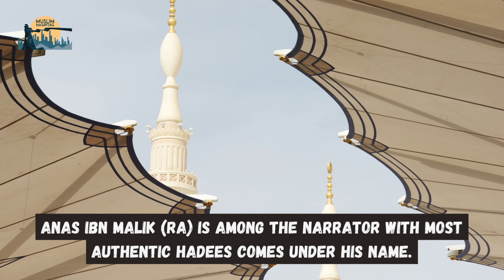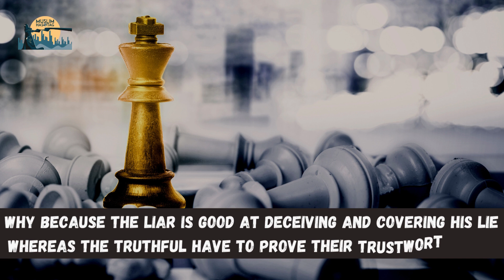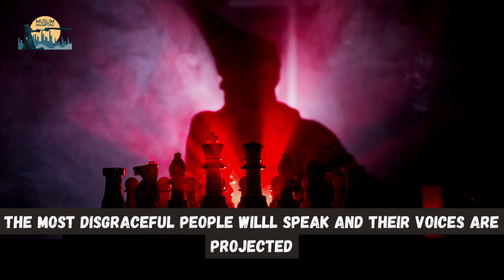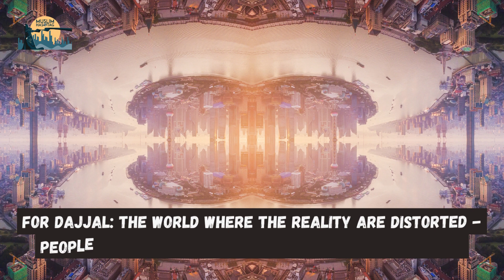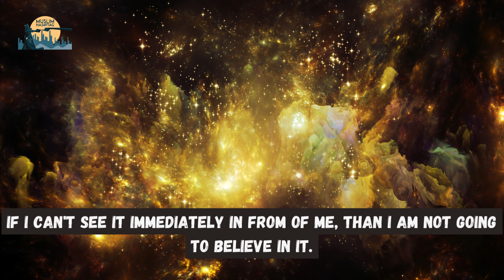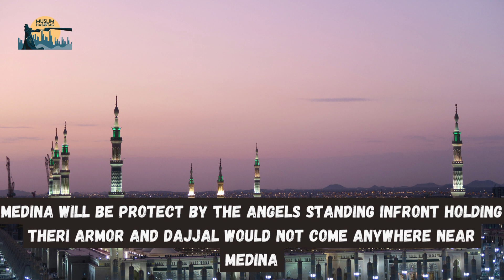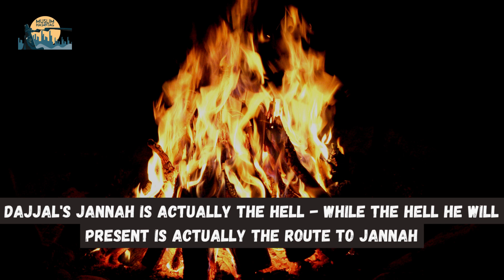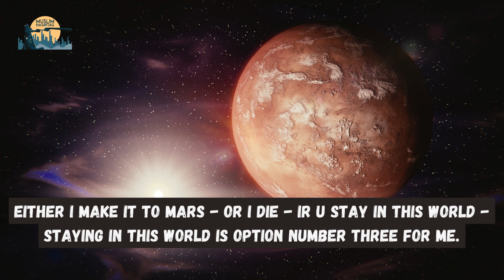2023 THE YEAR OF DAJJAL'S SYSTEM AND TECHNOLOGY | Virtual Reality | The Fitna of Dajjal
According to Islamic tradition, the Fitna of Dajjal is a period of turmoil and chaos that is believed to occur before the end of the world. Dajjal is the Arabic term for the Antichrist or the false messiah, and the Fitna of Dajjal refers to the chaos and deception that he is believed to bring about.

In Islamic eschatology, Dajjal is described as a figure who will appear at the end of time and will deceive people with his false claims and miracles. He is believed to be an embodiment of evil and will try to lead people away from the true path of Islam.

The Fitna of Dajjal is believed to be a time of great trial and tribulation, and Muslims are encouraged to remain steadfast in their faith and resist the deception of Dajjal. It is believed that the arrival of Dajjal will be a sign of the end of the world and that he will be defeated by Jesus, who will return to earth and defeat him before the final judgment.

Overall, the Fitna of Dajjal is an important concept in Islamic eschatology and is believed to represent a period of great chaos and deception that will occur before the end of the world